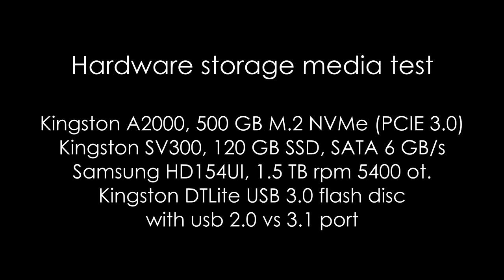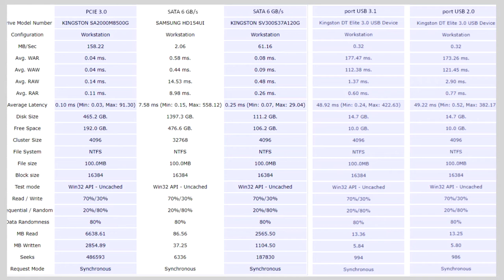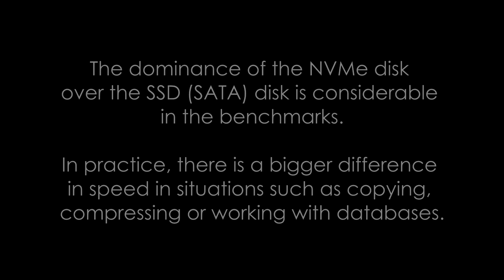NVMe vs SSD vs HDD vs USB flash disc comparison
The video is intended for those who have not yet decided to buy an NVMe disc. Maybe a few tests will help them.

CZ: Video je určené pro ty, kdo se ještě nerozhodli ke koupi NVMe disku. Snad jim pár testů pomůže.